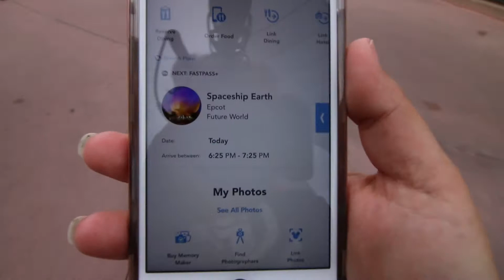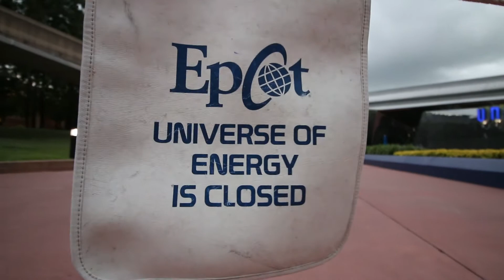040: Orlando Date Night - Food, Fun and Fireworks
Sean and Stef Daily vLog 040 - August 11, 2017.
Today's Episode: Sean and Stef leave the office for a Friday night date night in Orlando. They visit Epcot, have dinner, ride Spaceship Earth, The Seas with Nemo and Friends and finish the night off with Illuminations Reflections of Earth fireworks.